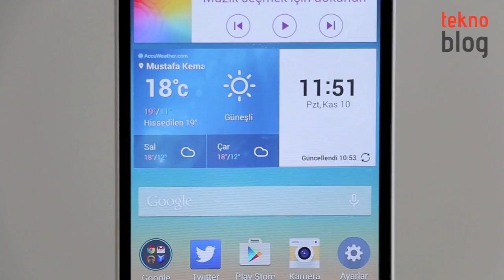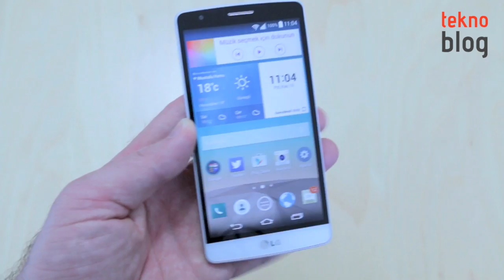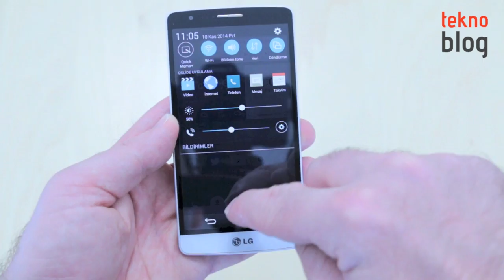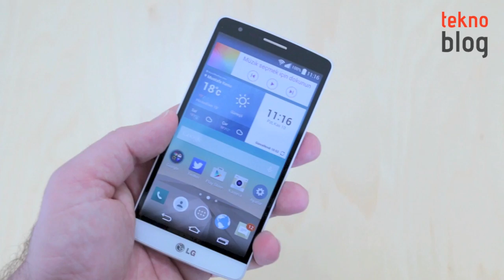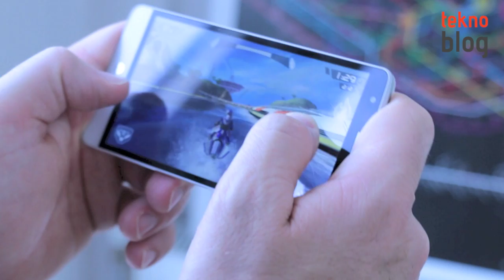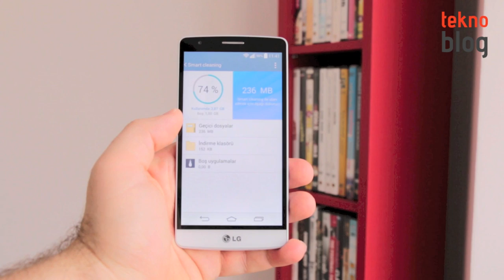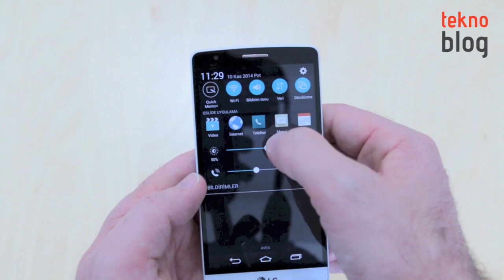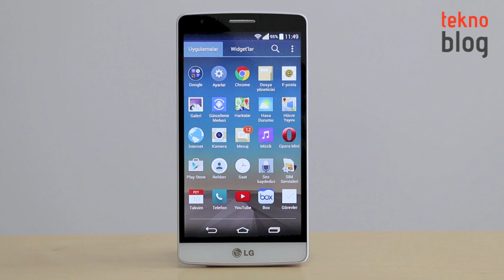LG G3 Beat İncelemesi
LG'nin geçtiğimiz yaz çıkardığı amiral gemisi akıllı telefonu LG G3'ün "mini" versiyonu olarak nitelendirebileceğimiz LG G3 Beat de nihayet Türkiye piyasasına giriş yaptı. Telefonla ilgili izlenimlerimizi inceleme videosunda bulabilirsiniz.

LG G3 Beat ile ilgili daha detaylı bilgi aşağıdaki bağlantıda yer alan inceleme yazısında:

Teknoblog Hakkında:
Teknoblog.tv, Teknoblog.com teknoloji sitesinin resmi YouTube kanalıdır. Bu kanalda Teknoblog.com sitesinde yayınlanan detaylı ürün incelemelerine ait videolar yer alır. Bunun yanı sıra ön inceleme veya deneyimlere ait videolar

veya yine Teknoblog ekibi tarafından hazırlanan özel videolar ve içerikler bu kanalda yayınlanır.